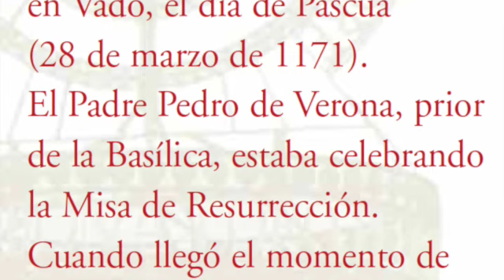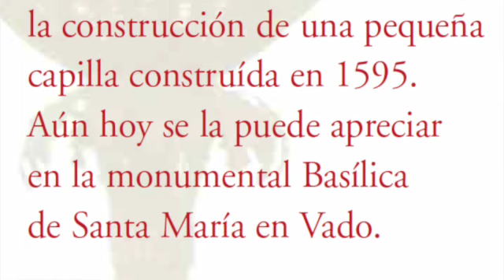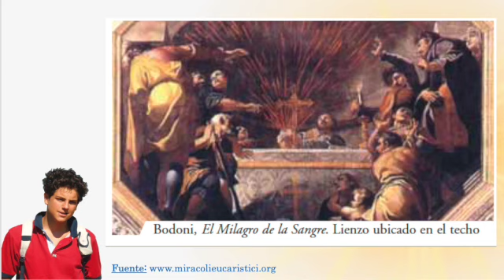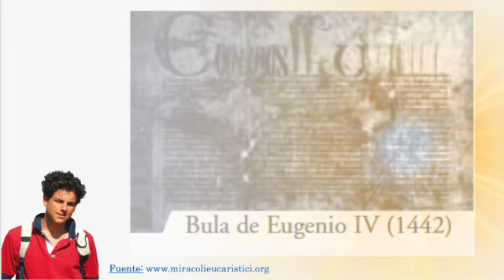MILAGROS EUCARISTICOS. Ferrara, Italia. Exposición Internacional de B. Carlo Acutis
Ferrara, Italia